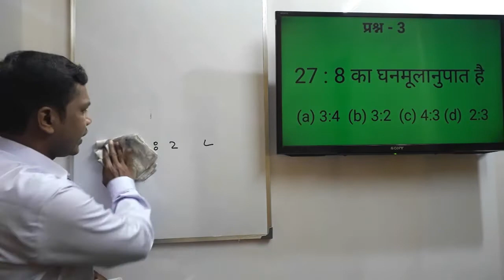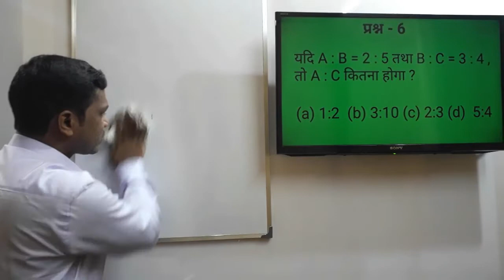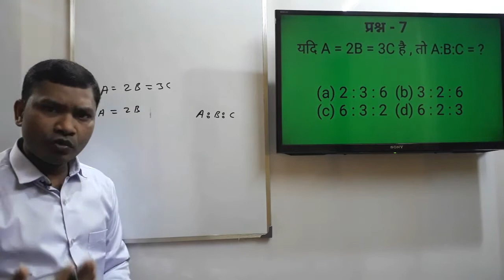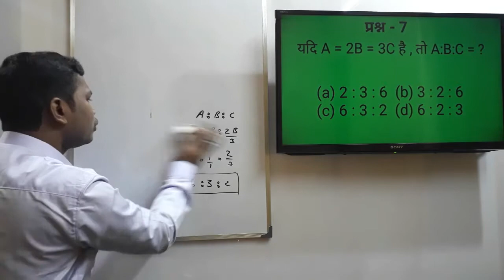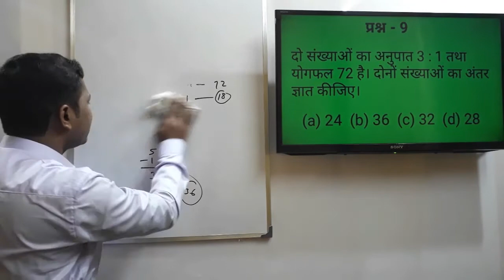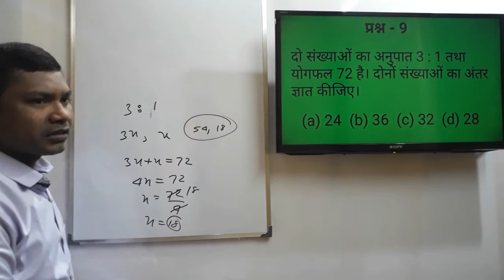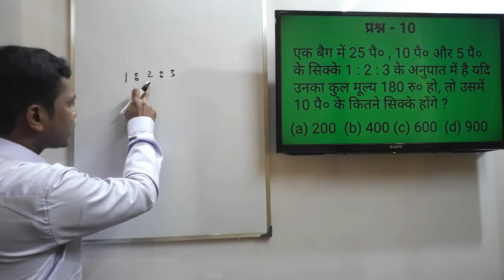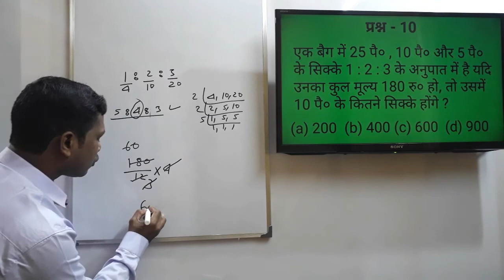Ratio and proportion | Ratio and proportion short tricks in hindi